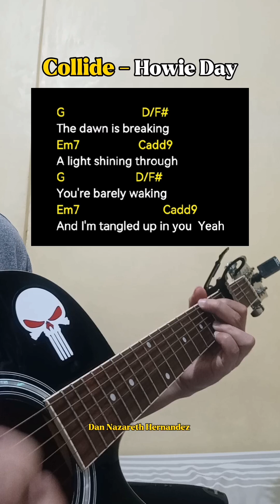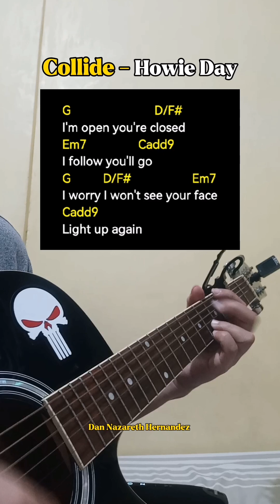Collide - Howie Day (Guitar Chords Tutorial With Lyrics)